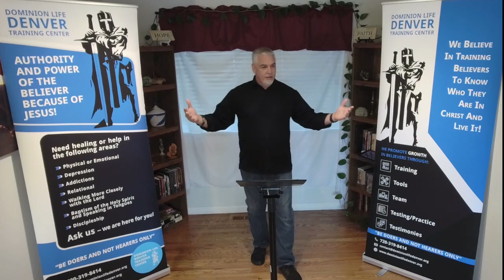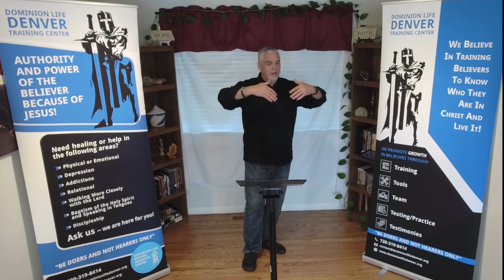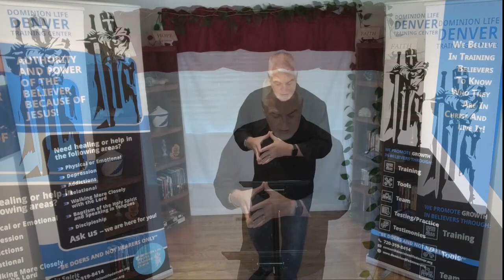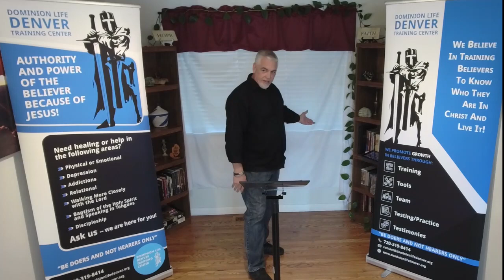Be A Doer of Love.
Welcome to the Dominion Life Denver Training Center service for 11/05/2023. Pastor Stan Grimes will be sharing on "Be A Doer of Love." Listen and be blessed.

If this message has blessed you, we encourage you to respond, one great way to do that is through sowing financial seed. God loves a cheerful giver and wants to bless your finances!!

Dominion Life Denver Training Center
here you can find out more about who we are, what God has called us to do, and how you can join us in person on Sundays at 10am MST

Join us on Tuesday evenings at 7pm MST for EYH - "Enforcing Your Healing" Zoom meeting. We help you understand how to receive Healing in your body and how to walk it out in your life. We have prayed for, mentored and seen thousands receive their healing. There is nothing that Jesus hasn't already paid for.

You can watch previous teachings from EYH.